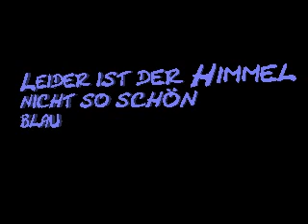wünsch euch ein schönes Wochenende gg